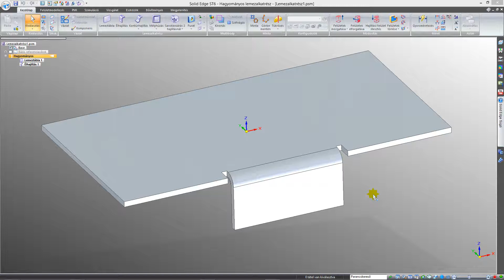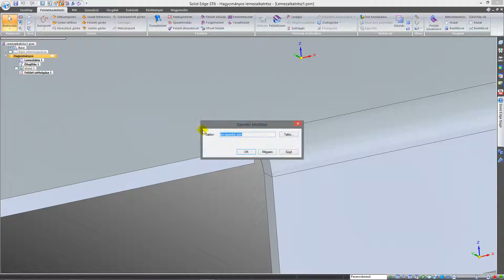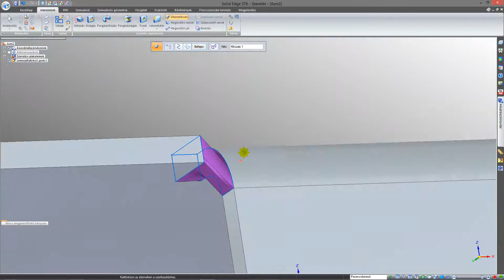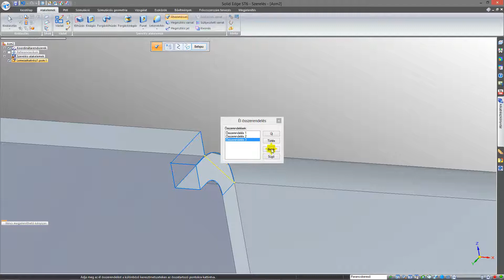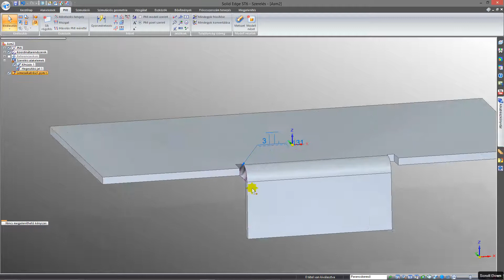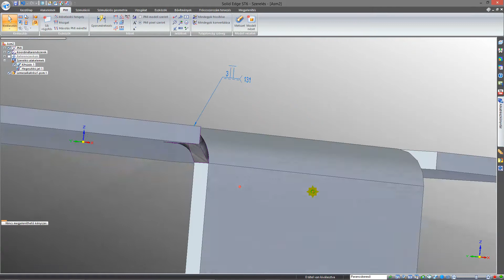Solid Edge - Welding between surfaces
You can do a weld bridging between surfaces on a sheetmetal part.